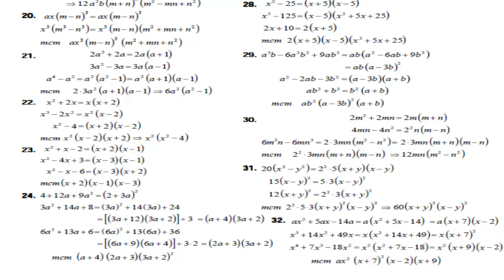Algebra de Baldor Ejercicio 117 Literales del 16 al 32 GATITATV